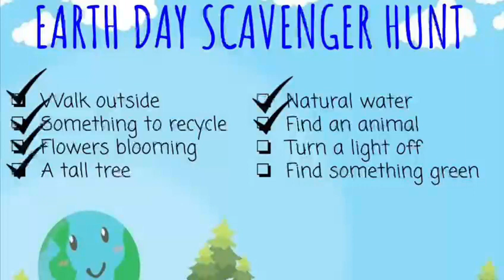Adventure Jog with Coach Ali